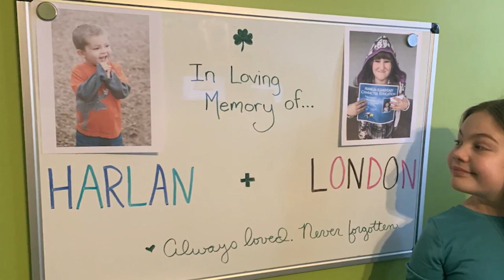Metro East 9-year-old joins fight for childhood cancer cure